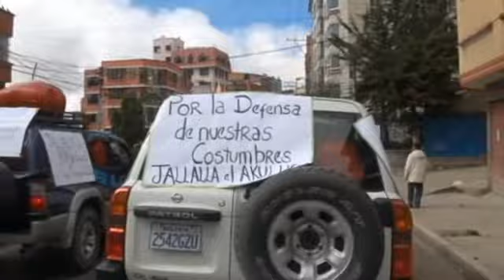Presidente de Bolivia celebra el grito de que "viva la coca y mueran los yanquis"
La Paz, 14 ene (EFE).- El presidente de Bolivia, Evo Morales, celebró hoy arropado por multitudes y al grito de "viva la coca y mueran los yanquis", el reingreso de su país en la Convención Antidroga de la ONU con una excepción sobre el mascado de la hoja de coca.